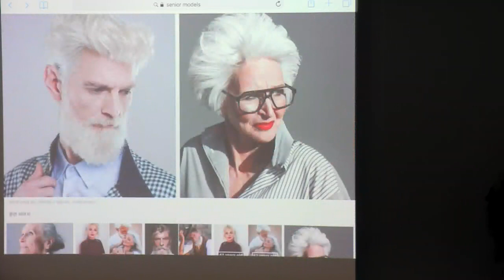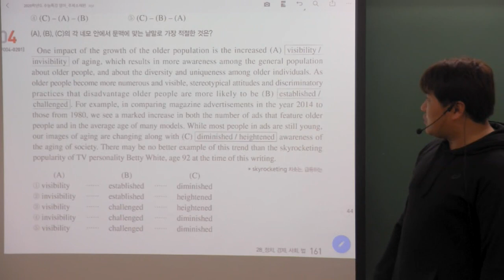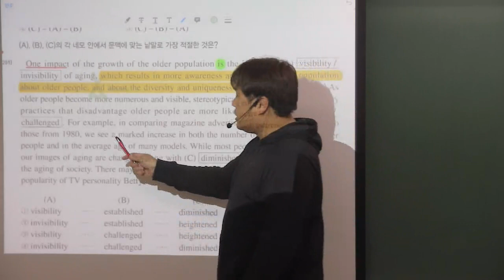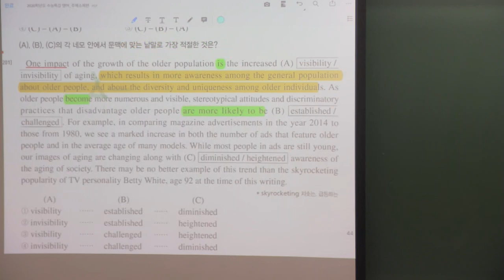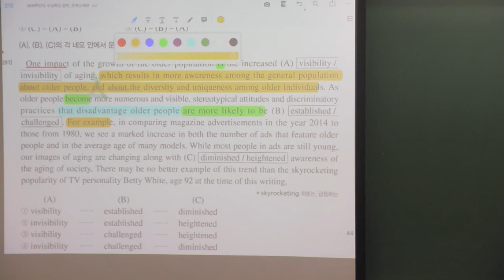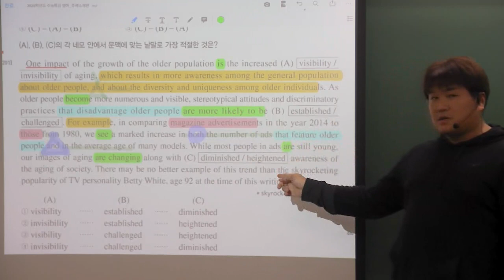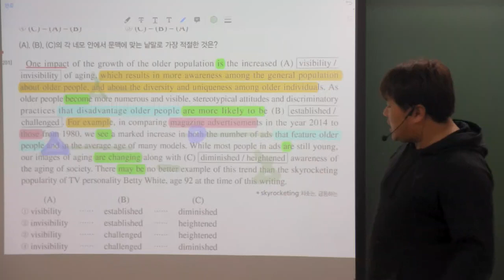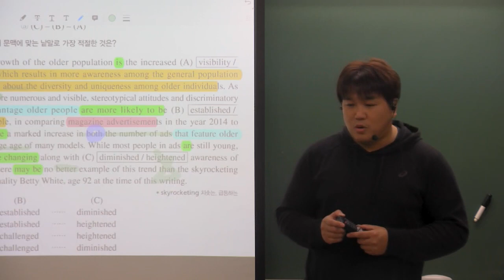EBS 수능특강 영어 28강 4번 어휘추론